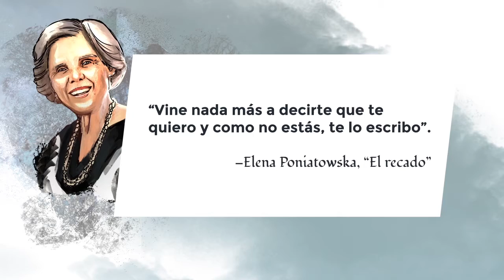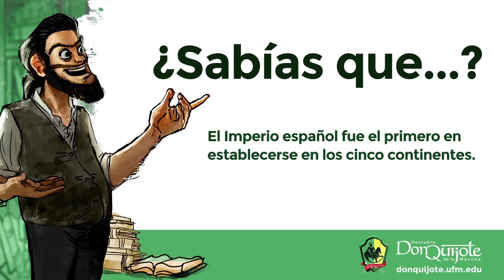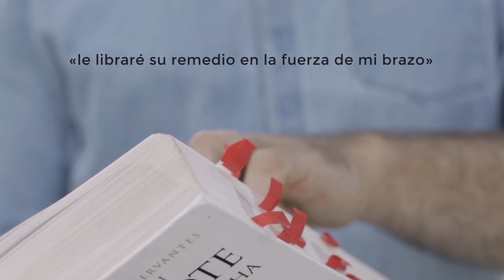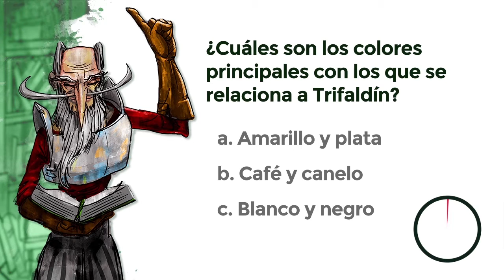Lección 22: El conflicto de la condesa Trifaldi con el gigante Mambruno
Créditos:
Una producción de New Media | UFM 2015